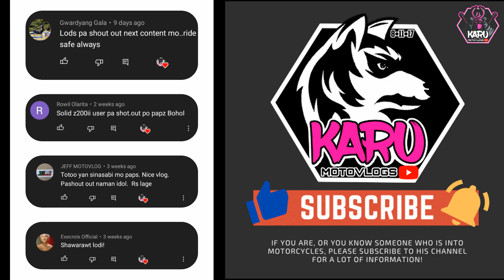Helmet Spoiler and Iridium Lens COMBO (600 PESOS ONLY)